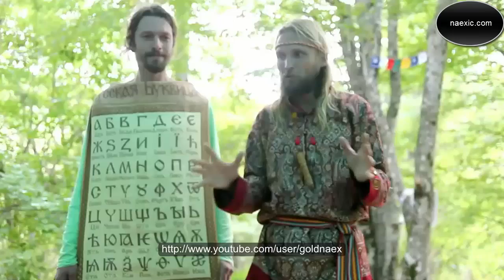Георгий Левшунов (Иван Царевич) - Навье Тело. Встреча на дольменах. (Полная версия)